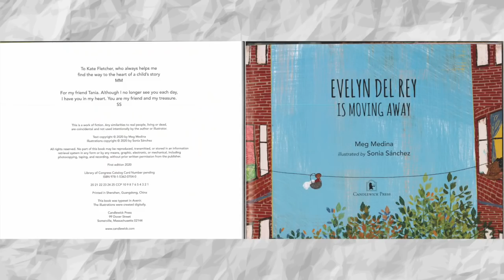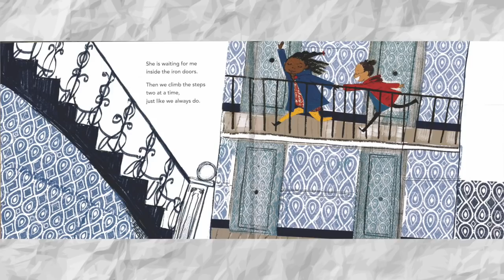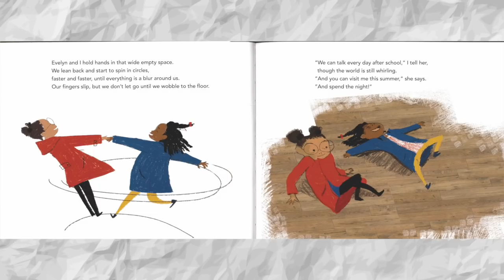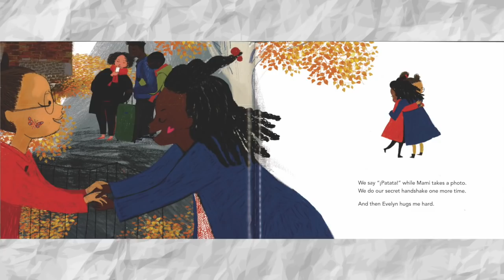📖Evelyn Del Rey Is Moving Away - Read Aloud - Read For The Record 2020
Jumpstart's read for the record 2020 📖
Missouri Valley College Edition 😊
Organized by MVC Murrell Library and MVC Education Division.
Voice: Sarah Haug
Video production: Margot Mirabal
Song: Summer Shower - Quincas Moreira
Book: Evelyn Del Rey is Moving by Meg Medina (author), and Sonia Sánchez (illustration)